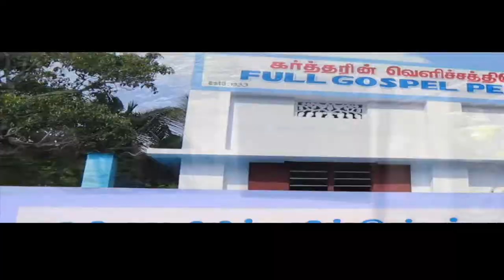PENTHECOSTHE Wedding Hghlights SEKAR STUDIO - PALLIYADI